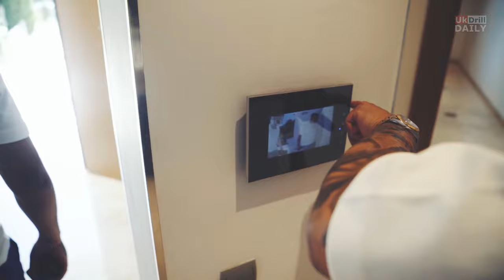Dave x Dutchavelli x K-Trap - Decision [Music Video]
Directed & Edited by Kenneth. [Beats by ehsauceitup].